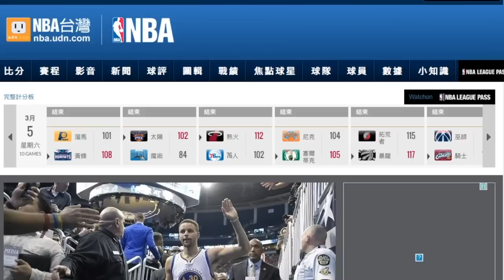林書豪Jeremy Lin豪瘋狂第四節打爆溜馬2016/3/5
61 Lue主播講評：豪瘋狂第四節打爆溜馬

黃蜂溜馬3/5第三戰，林書豪在第四節率領二軍瘋狂打爆溜馬，反轉第三節末的兩分落後，在林書豪於3:45下場時，黃蜂101:92大幅領先溜馬，剩下的「準拉圾時間」就交給看吧領軍的先發去刷分了，終場108:101黃蜂三連勝溜馬。